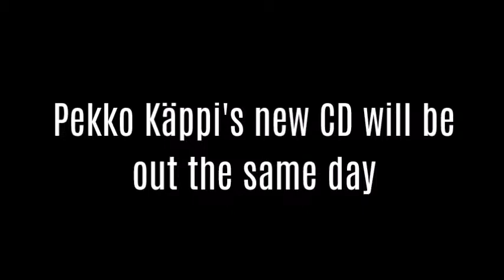Daniel Cohen & Pekko Käppi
Tampere Filharmonian vieraileva kapellimestari Daniel Cohen tapaa kansanmuusikko Pekko Käpin. Cohen opettaa Käpin laulamaan Mahleria, Käppi Cohenin soittamaan jouhikkoa!